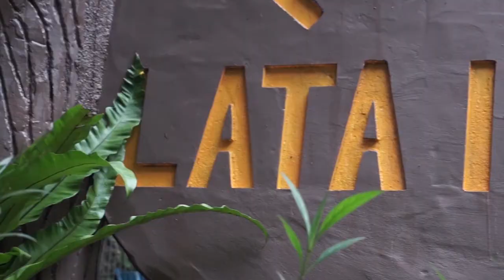Cameron Highland | Mat salleh Melawat Pertama Kali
Cameron Highlands is Malaysia’s largest hill-station located about 200km north of Kuala Lumpur. It is well known for its cool temperatures, breathtaking views of the tea plantations, strawberry picking, and fresh produce from the local farms.